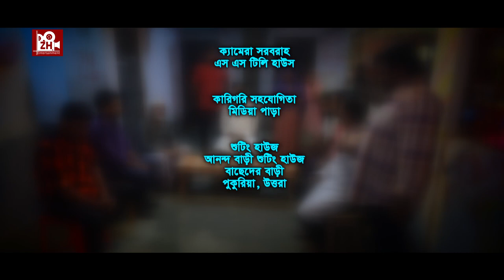Helicopter ‍Sohel | হেলিকপ্টার সোহেল | Anwar Hossain | Tabassum Mithila | Bangla New Natok 2023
Bangla Natok : Helicapter ‍Sohel | হেলিকপ্টার সোহেল
Writer : Azom Khan
Director : Md Robiul Shikdar
Cameraman : Solaiman Sarkar
Editing : Momin Sarkar
Starring : Shilpi Sarkar Apu, Anwar Hossain, Tabassum Mithila, Kabir Hossain, Zidane sarkar, Sohail Rana, Omar Farooq, Sabina Rony, Monir Hossain, Shuvo, Akhtar Hossain, Nazmul, Rahul
Chief Assistant : Md. Sohag Hossain
Assistant : Rakib
Producer : Z. H. M Haque
Label : ZH Entertainment
ZH Entertainment is a renowned high-quality Digital Film, Drama, Telefilm making company in Bangladesh.